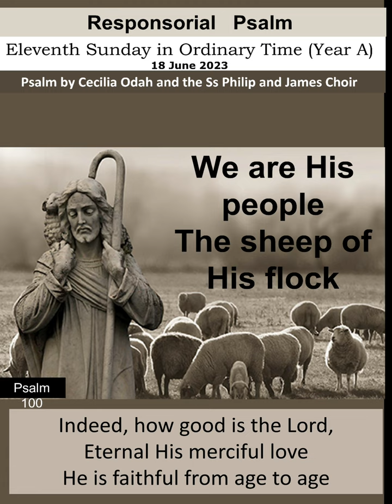We Are His People, The Sheep of His Flock (Responsorial psalm by Cecilia Odah & the SsPJ Choir)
ELEVENTH SUNDAY IN ORDINARY TIME, YEAR A, 18 June 2023

Responsorial psalm by Ms Cecilia Odah and the Ss Philip & James Choir, Lekki, Lagos

Response

We are His people, the sheep of His flock.

Verse 1:

Cry out with joy to the Lord all the earth

Come before Him singing for joy.

Response

Verse 2:

Know that He, the Lord, is God

He made us, we belong to Him

Response

Verse 3:

Indeed, how good is the Lord

Eternal His merciful love

He is faithful from age to age.

Response